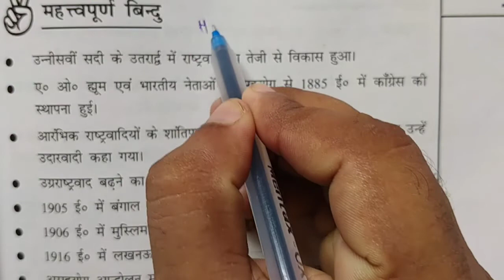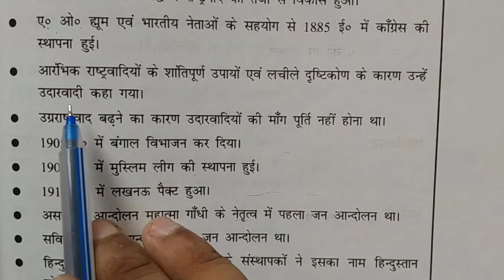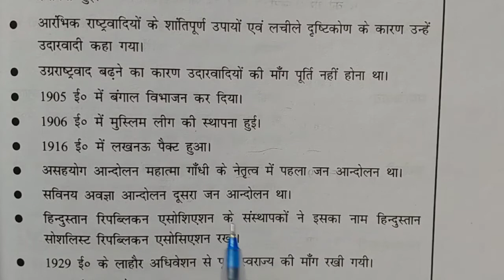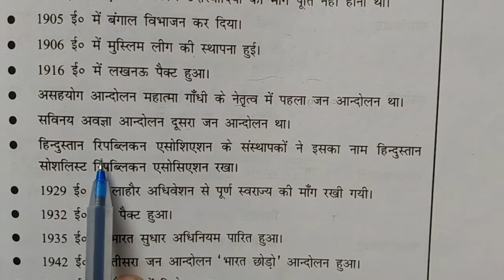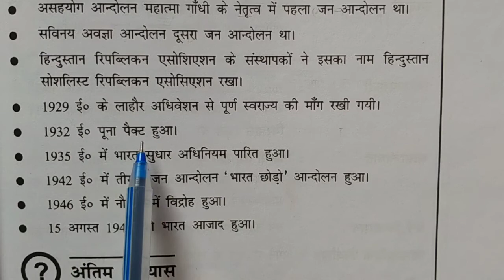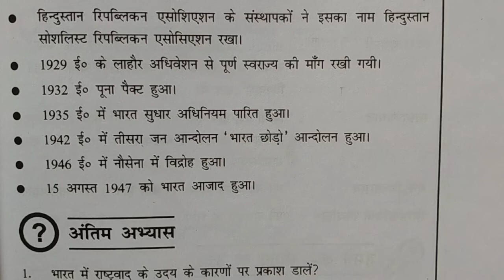10 नम्बर पक्का 2021 | History class-10th vvi guessing Question 2021 Model paper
History class-10th vvi guessing Question 2021

10th Practical Copy कैसे बनाएं प्रैक्टिकल Science 2021 // 20 में 20 मीलेगा //
class-10th practical kaise banaye
बिहार बोर्ड प्रैक्टिकल कॉपीी कैसे बनाएं

CLASS-9th math, science

Class-10th math, science,out of book

Class-11th, mathematics

Class-12th math ncert book solution in hindi medium